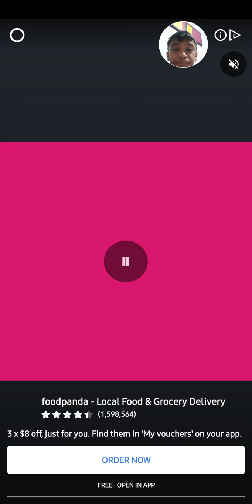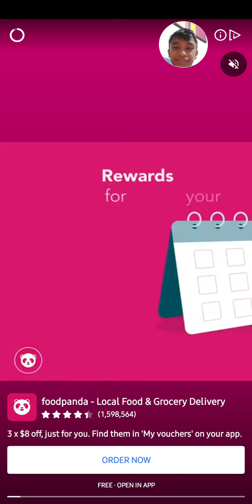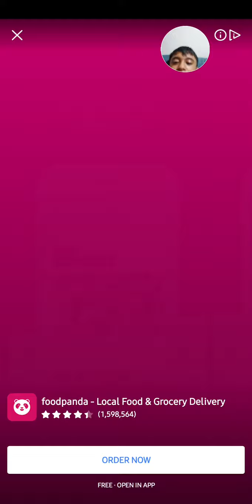Playing Stickman Hook to Finish Lvl 25!